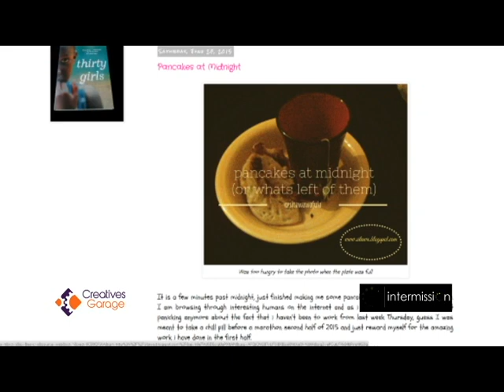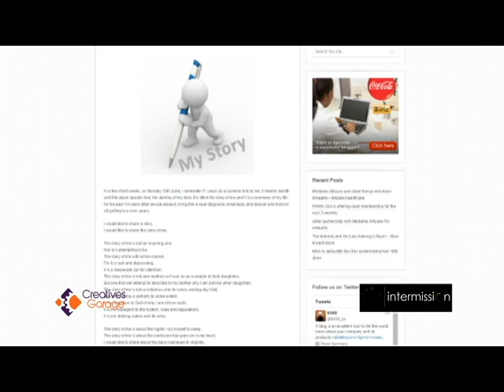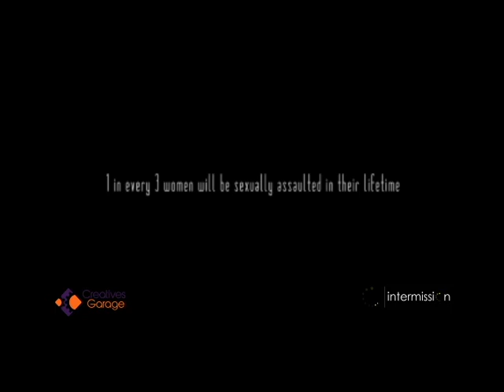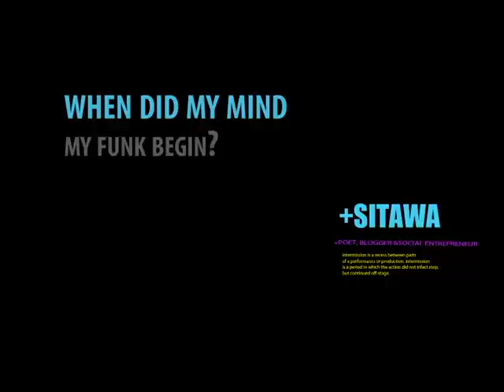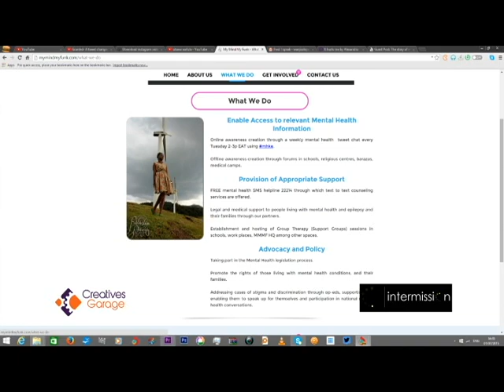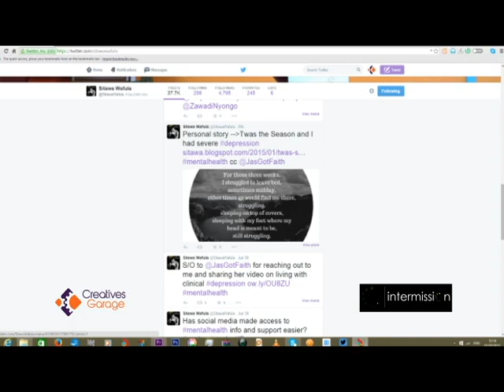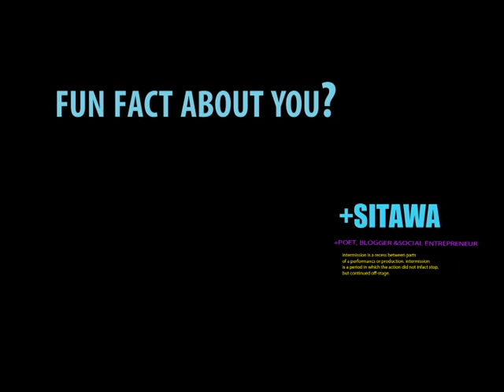Intermission With Blogger and Mental Health Activist, Sitawa Wafula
Sitawa Wafula is so many things in one; she is a poet, a blogger and a social entrepreneur who runs an initiative/blog called 'My mind, My funk'. Her personal rape ordeal pushed her to telling her story and thus inspired other people especially women, to come out to an open space and share it. As a result of her philanthropic work, she has won a number of awards at the world stage.